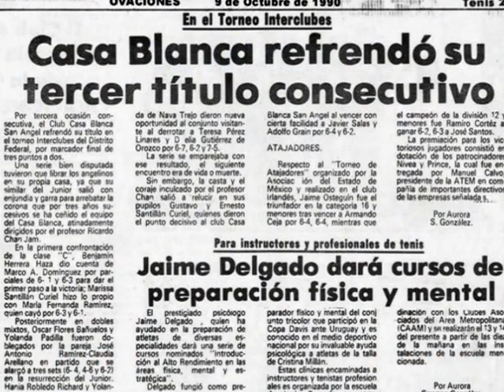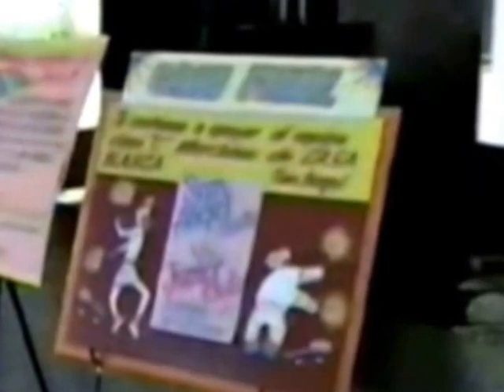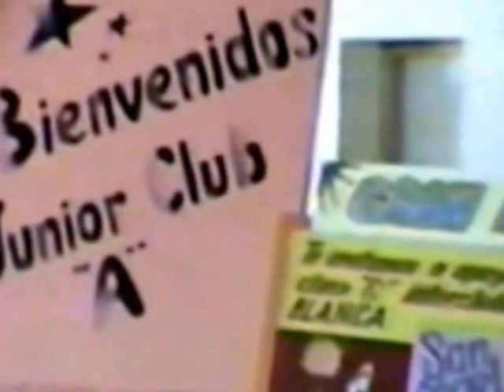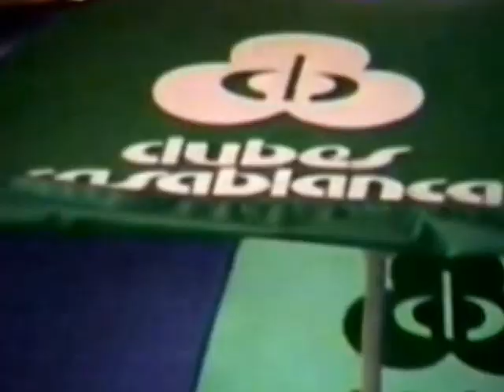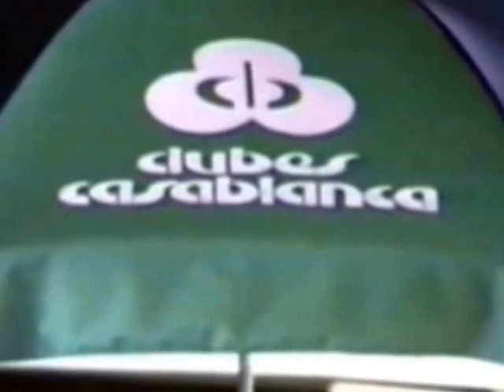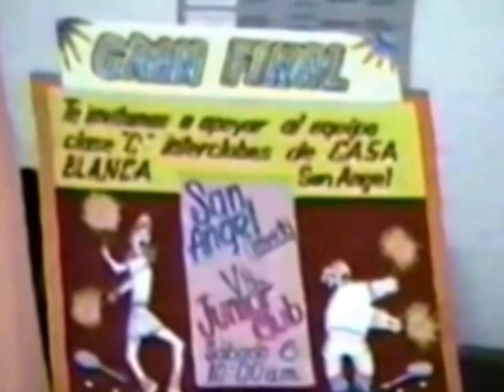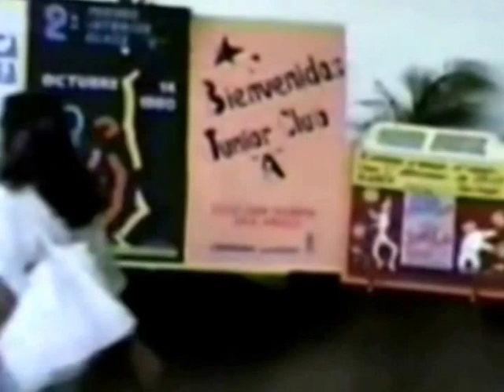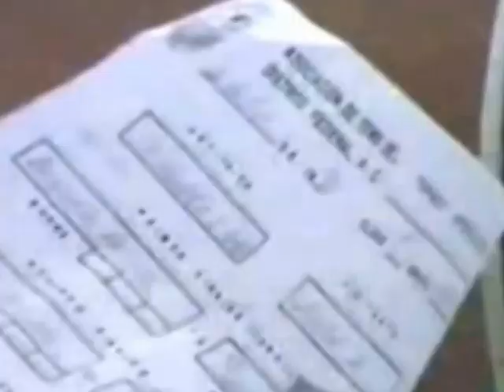Casa Blanca San Angel vs Junior Club Interclubes de Tenis 1990 Ricardo Chan Jam 陳加利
Casa Blanca San Angel Campeón de Tenis de Interclubes por tres años consecutivos 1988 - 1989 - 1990